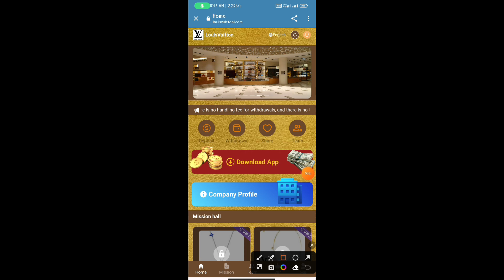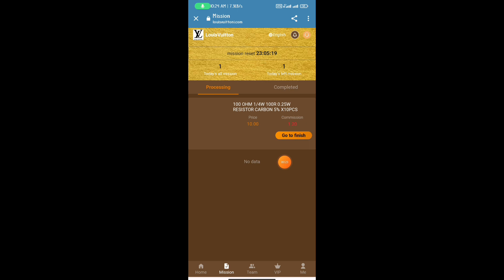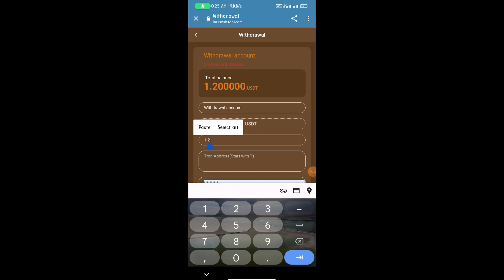New usdt mining site | New usdt earning site |Trx usdt mining app |without deposit free trx usdt app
Sign-up bonus: 64 USDT
Minimum deposit: 6 USDT
Minimum withdrawal: 1 USDT
Withdrawal rules: There is no handling fee for withdrawals, and there is no time limit for withdrawals.
Mission update time: 00:00 Washington time
Lucky Roulette Lucky Draw
Deposit 6 USDT to become a VIP1 shareholder and earn 1.2 USDT every day
Deposit 1,966 USDT to become a VIP5 shareholder and earn 393 USDT every day
Deposit 3,966 USDT to become a VIP6 shareholder and earn 1,323 USDT every day
Deposit 6,966 USDT to become a VIP7 shareholder and earn 2,323 USDT every day
Deposit 9,966 USDT to become a VIP8 shareholder and earn 3,323 USDT every day
Deposit 18,966 USDT to become a VIP9 shareholder and earn 9,483 USDT every day
Deposit 38,966 USDT to become a VIP10 shareholder and earn 19,483 USDT every day
Deposit 68,966 USDT to become a VIP11 shareholder and earn 34,483 USDT every day
(30 days VIP income)
Team invitation recharge benefits: A, B, C rebate 9% 3% 1%
9% for level 1 members, if the other party recharges 1000 USDT, you will get 90 USDT
3% for level 2 members, if the other party recharges 1000 USDT, you will get 30 USDT
1% for level 3 members, if the other party recharges 1000 USDT, you will get 10 USDT
Additional rewards for team 48-hour recharge:
When the team deposit reaches 1,000 USDT, 15 USDT will be awarded.
When the team deposit reaches 3,000 USDT, the reward is 45 USDT.
When the team deposit reaches 5,000 USDT, 150 USDT will be awarded.
When the team deposit reaches 10,000 USDT, the reward is 600 USDT
Rewards that meet the team's recharge requirements within 24 hours can be obtained by consulting the platform customer service at any time, and will be recalculated after timeout!